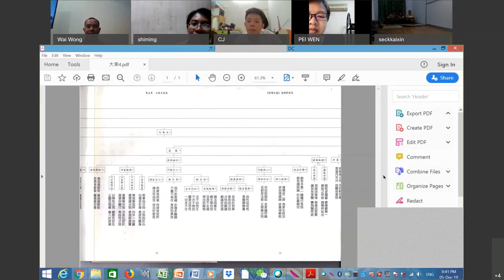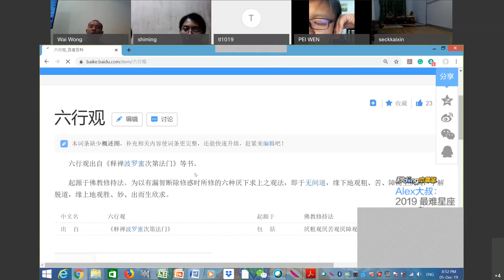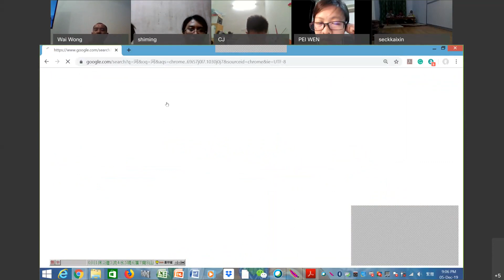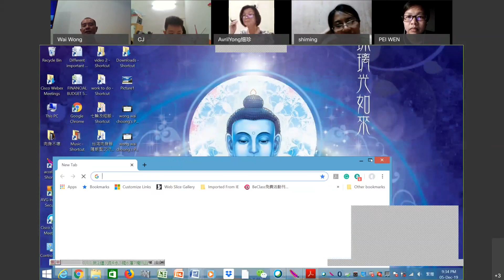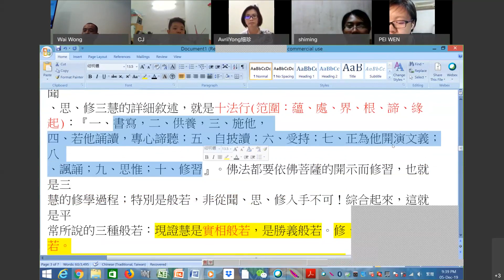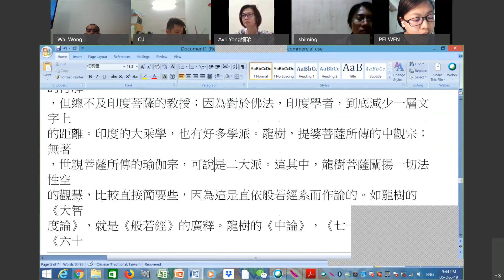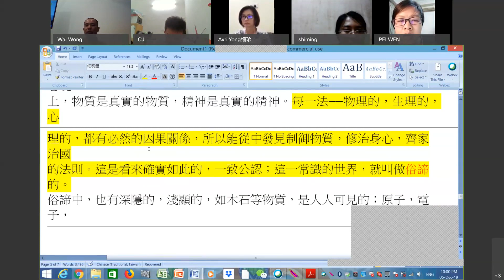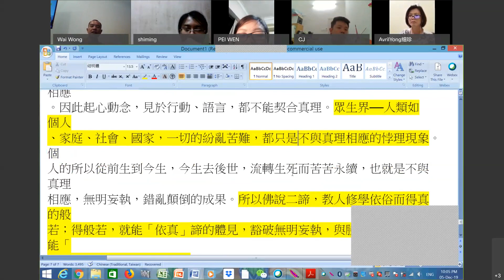成佛之道-20191205 -大乘--總叙般若及二諦觀門